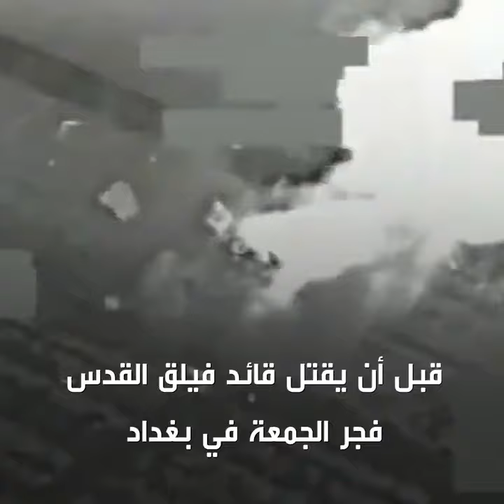نصرالله: كنت لأقول لملك الموت خذني واترك